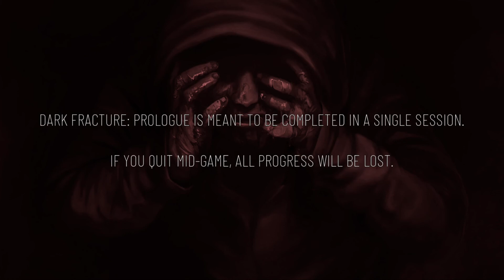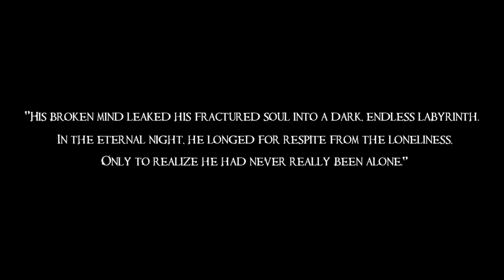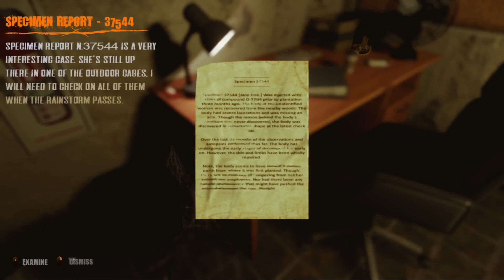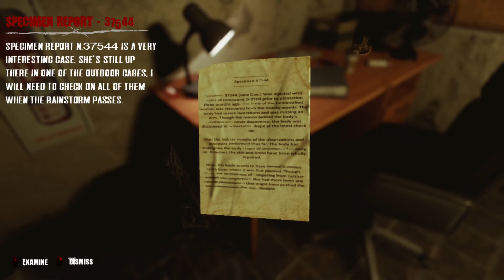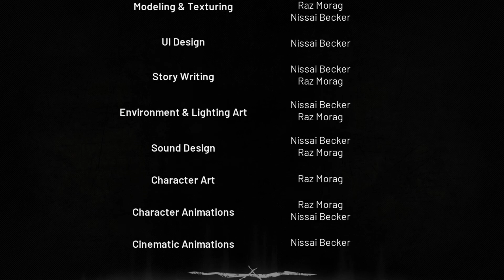I WORK IN A MORGUE?.....[Dark Fracture: Prologue]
Hey Zombiez!! Here's Another short horror game I found  I hope you enjoy the video also go follow my Twitch and use my code ZOMBIEE10 at the nomadtouch store for 10% off your purchase of awesome gaming Accessories!!!